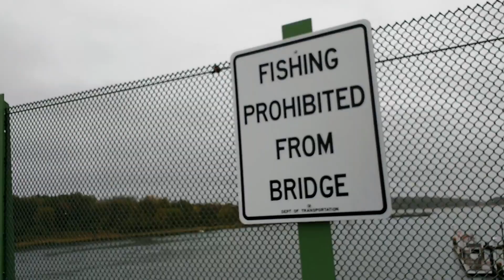Walking across the new City Island Bridge 10.29.17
Shortl after the ribbon cutting ceremony.